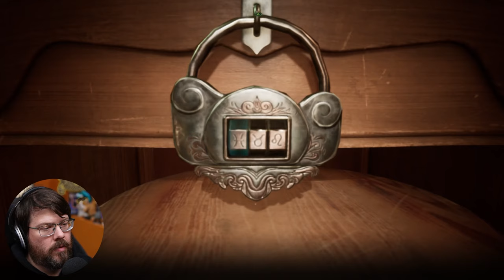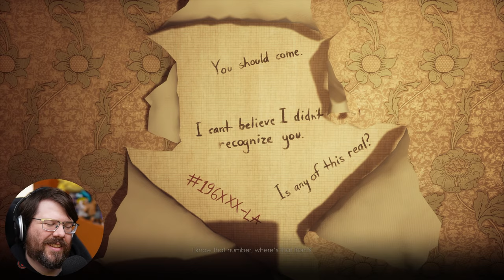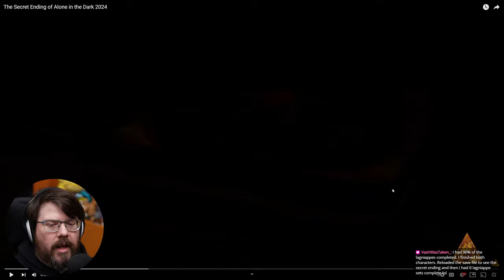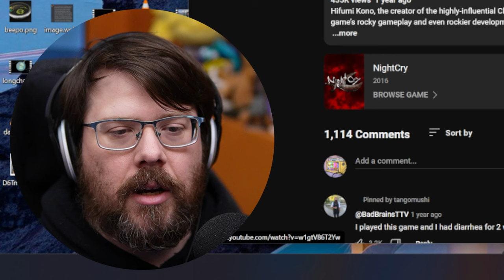Let's Stream Alone in the Dark (2024)